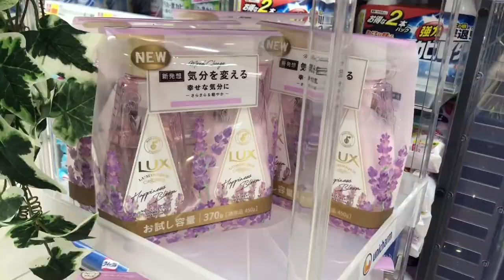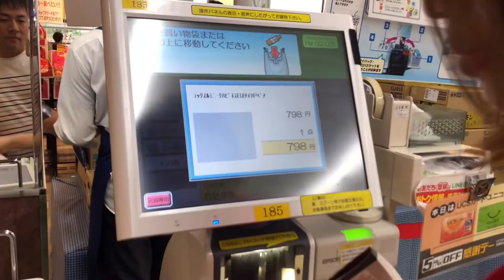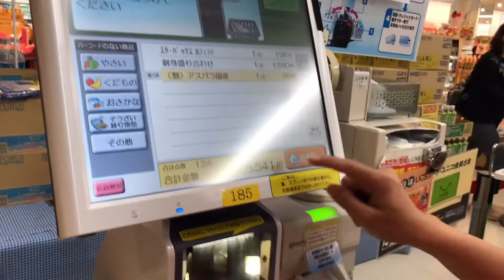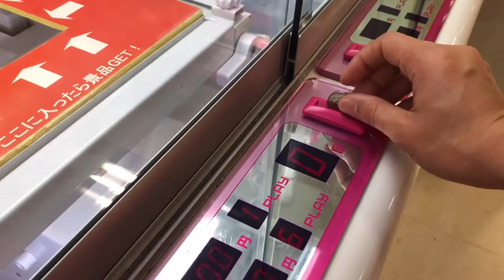[040] Japanese Supermarket Haul || JAPAN SUpermarket (sallie's Motion)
Huge Apita stores are a fixture in central Japan – they sell a little bit of just about everything – food, home furnishings, clothes, kitchen ware.
     Apita is part of the vast Uny retail group which also owns Piago supermarkets, Circle K / Sunkus convenience stores, and the Kyukyu Ichiba 99 yen shops.
    There are Apita/Uny stores from Hokkaido in the north to Kyoto and Shiga Prefectures in south western Japan.